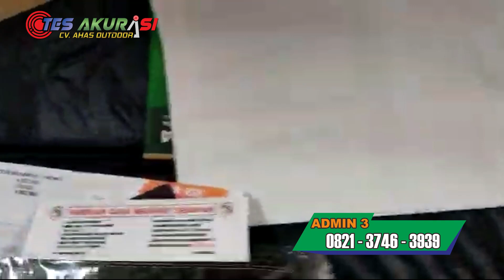TES AKURASI SENAPAN ANGIN PCP PREDATOR MAHAMERU - PESANAN ARI SANTO - KAYONG UTARA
Order langsung hubungi:
Admin 5 : 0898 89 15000
admin 4 : 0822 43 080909
Admin 3 : 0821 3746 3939
Admin 2 : 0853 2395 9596
Admin 1 : 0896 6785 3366

4 CARA BELI / ORDER :

*1.* Beli dengan bayar di tempat setelah barang sampai (COD)
*2.* Beli  via WA dan Transfer via BRI
*3.* Beli dengan order RekBer di tokopedia
*4.* Beli aksesoris dan produk lainnya di CV ahas Outdoor
*5.* Datang ke alamat kami di Desa raguklampitan RT 04 RW 01 Batealit Jepara Jawa Tengah

4 CARA BELI / ORDER :

*1.* Beli dengan bayar di tempat setelah barang sampai (COD)
*2.* Beli  via WA dan Transfer via BRI
*3.* Beli dengan order RekBer di tokopedia
*4.* Datang ke alamat kami di Desa raguklampitan RT 04 RW 01 Batealit Jepara Jawa Tengah